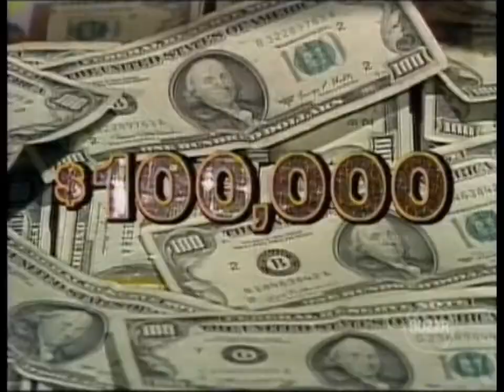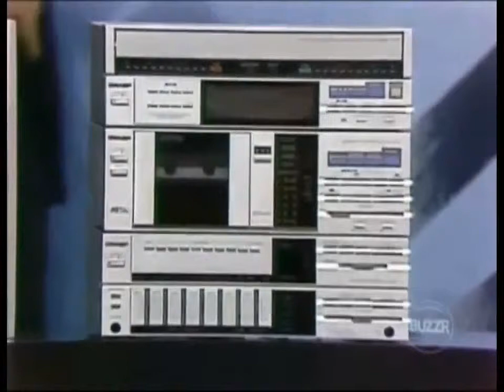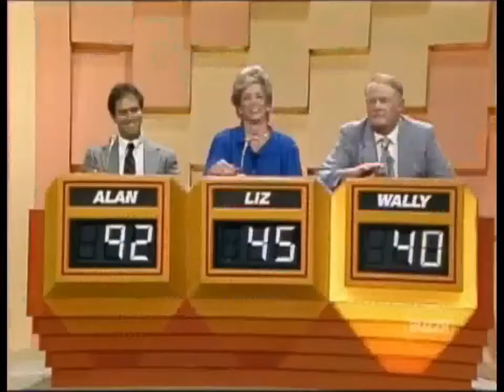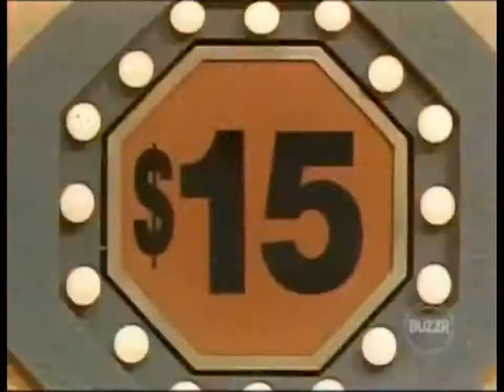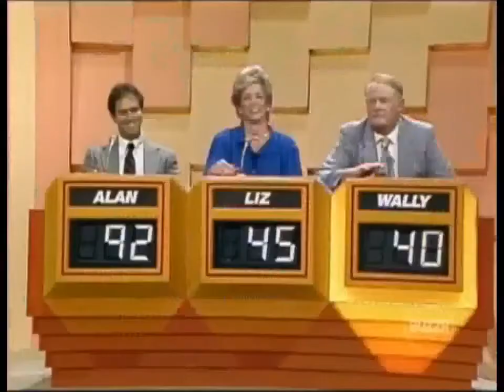Sale of the Century (April 29, 1985)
Here is an April 1985 episode of Sale of the Century. Today we have three new playerrs, Alan, Liz and Wally all competing on today's show to win some fantastic prizes here on America's biggest.

For the heck of it, here's another episode of Sale of the Century from April 1985 with Jim Perry. Today we have three new players, Ron, Patricia, and Mike. Here is an April 1985 episode.

Here is another April 1985 episode of Sale of the Century. Lynne is the returning champion, wanting to go for more. Will earn enough to move on, or will Marty or Hope defeat her? Let's find.

Here is a January 1985 episode of Sale of the Century with Jim Perry. Gerry is the returning champion, and Joy and Greg hope to defeat him for a chance to win some of these